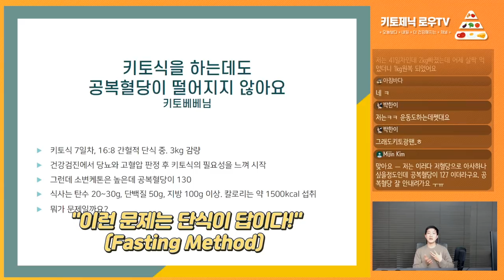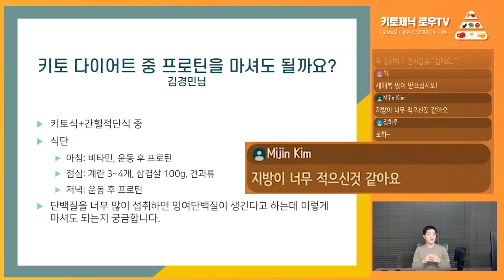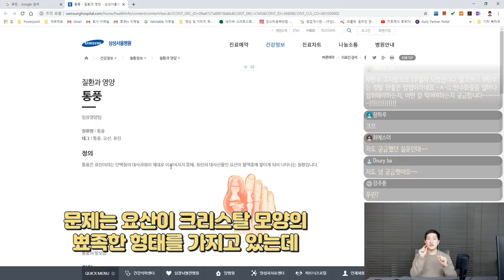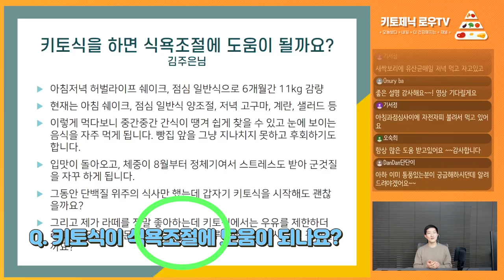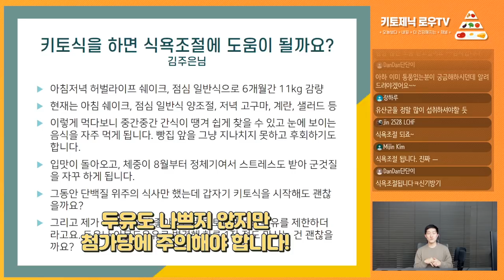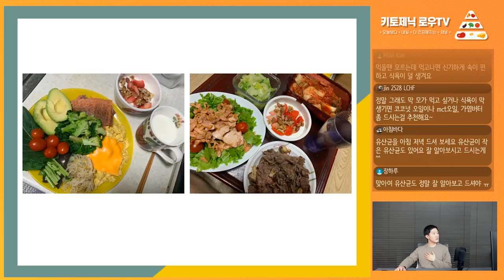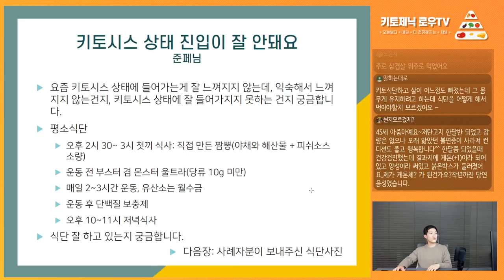단백질 쉐이크로 한끼 대신해도 될까요? 외 사연모음 | 키토제닉로우TV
단백질 쉐이크로 한끼 대신해도 될까? 외 2019년 12월 29일 정기 라이브 사연 모음 입니다.

00:11 키토식을 하는데도 공복혈당이 떨어지지 않아요
03:40 키토 다이어트 중 프로틴 파우더를 먹어도 될까요?
06:43 저탄고지를 하면 통풍, 요산수치가 높아지지 않을지 걱정돼요
12:31 키토식을 하면 식욕조절에 도움이 될까요?
14:16 키토시스 상태 진입이 잘 안돼요

제작
로우 금채